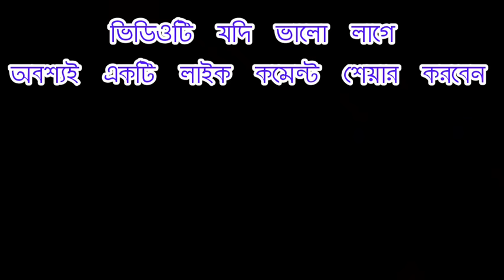bangla jikir || বাংলা জিকির || ক্বারী বদরুল হক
আমাদের ভিডিওটি যদি ভালো লাগে শেয়ার করবেন